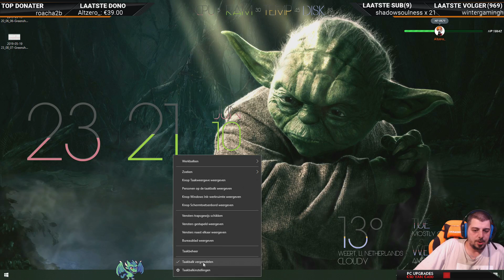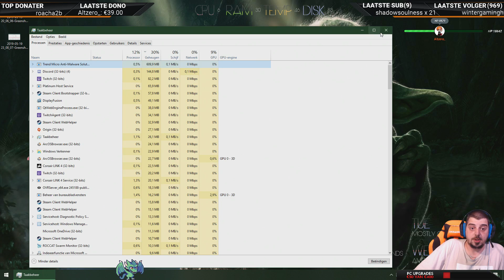[NL][PC] IndieMaandag ~ Gaia